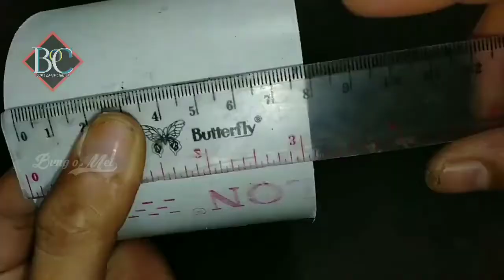10 penemuan membuat mesin asap dari dinamo yang sangat mengagumkan || bung oMet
hallo gays nah berikut ini adalah tutorial cara membuat mesin asap yang sangat keren baget

video tutorial ini bisa kita jadikan sebagai represi menjadi ide untuk membuat ide kreatif dari dinamo

video ini adalah video kompilasi dari video sebelum nya yang sudah saya buat dan saya rangkum menjadi satu agar kalian bisa sekaligus memilih cara yang mana yang kalian suka untuk membuat smoke machine atau mesin asap dan di video ini juga ada video tutorial cara membuat nano spray yang sangat mudah untuk di buat dan semoga video kali ini bisa bermanfaat bagi kalian ya